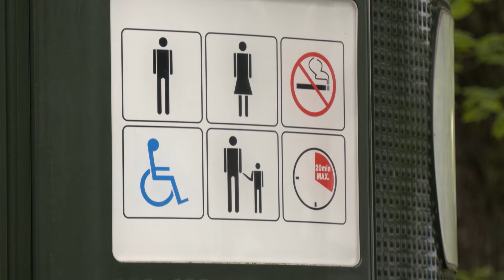29.05.2022 - Linnaruumi paigaldatakse rohkem avalikke tualettruume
Tallinnas on üha rohkem kaasaegseid parke ja jalutus- ning spordiradasid, kuid paljudes neis kohtades on seni olnud probleemiks tualettruumide puudus. Sel suvel peab olukord muutuma ning linnaruumi, sealhulgas randadesse, paigaldatakse kokku üle saja väli WC.